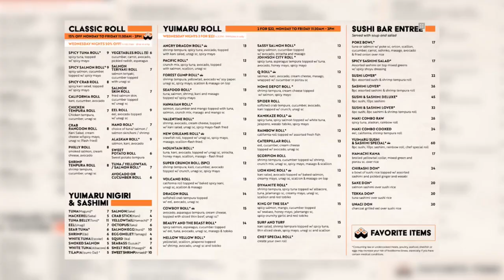Sponsored Content: Amazing Father's Day specials at Yuimaru Kitchen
Richard Nguru with Yuimaru Kitchen, showcases the delicious ribeye steak hibachi dinner special Yuimaru Kitchen is offering this Father's Day! Please watch the video to see how this wonderful ribeye (and other tasty entrees) are prepared at Yuimaru Kitchen!